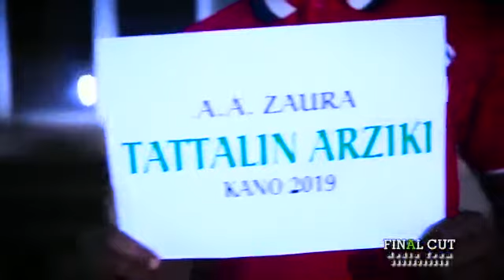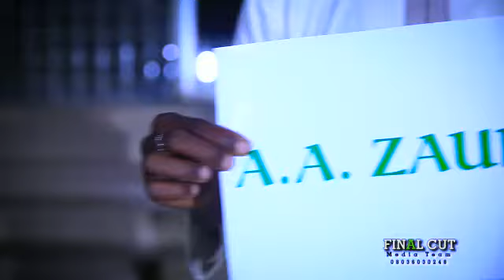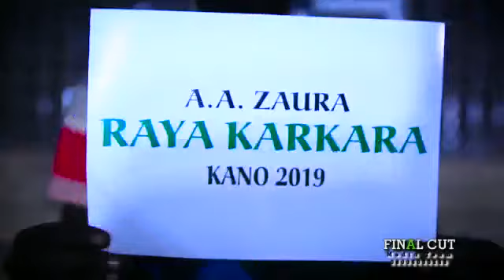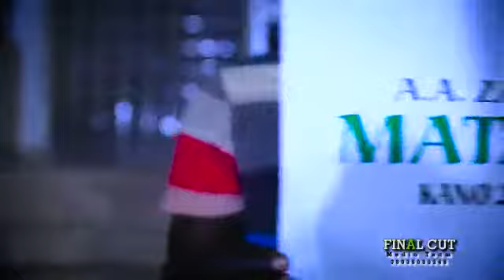FREIIBOI SHABA for AA ZAURA kano 2019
Bidion Waka AA ZAURA Dan takarar Gwamnan KANO 2019 GPN